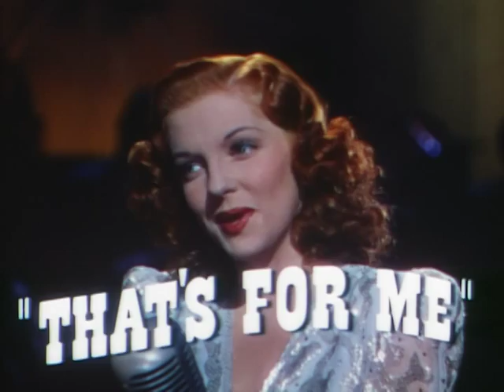State Fair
Rodgers and Hammerstein's only score written expressly for the screen highlights this delightful film about an Iowa family's adventures at the fair. The Frakes, a farming family, go to the Iowa State Fair to show the father's prize hog, Blue Boy, and enjoy the big event of the year. On the first day, both sourpuss daughter Margy and her brother Wayne find new romance, as does Blue Boy. As the fair proceeds, so do the romances! Includes the Academy Award®-winning songs It Might as Well be Spring and It's A Grand Night for Singing.